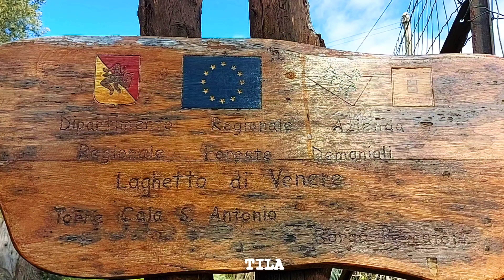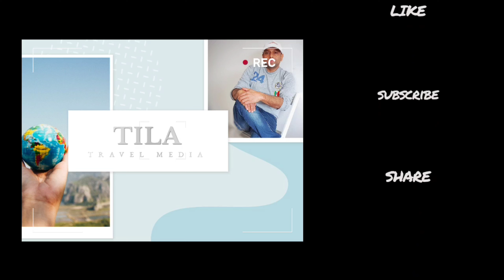A Trip to#capo Milazzo, Province of Messina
Capo Milazzo, province of Messina, Sicily, Italy,The highest point in Milazzo. A short distance from Milazzo, you can see many old villas and palaces along the way.Figi di India is a place with lots of fruit, years old olive trees, a solar powered lighthouse , many beautiful flowers in the cold weather , yellow flowers will attract everyone .The lush greenery and clear sea color of the place attract the tourists.one of the beautiful place in Milazzo.